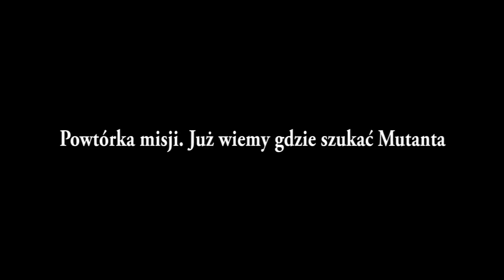Arma 2 - Misja Polska 8 (REUPLOAD)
Jest to reupload misji 8 z polskiej kampanii, która już kiedyś była na youtubie.

OPIS:
W misji 7 został zabity przez Prykusia jeden z dwóch braci muntantów - watażek, którzy skupiają wokół siebie afreńskich rebeliantów. Chodzą słuchy że ocalały drugi brat planuje ucieczkę z Afrenii. Polski oddział ONZ udaje się na patrol okolicy, w tym strefy zdemilitaryzowanej, przy okazji wypatrując Mutanta.